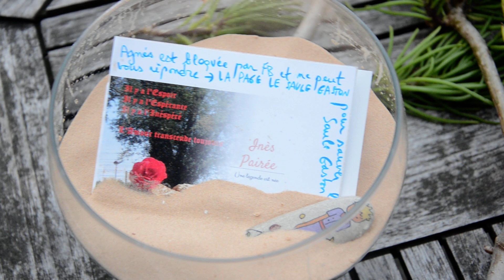Crime de Lèse-Majesté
Village de Jette
A quelques pas de la Brasserie du Wilg
8 juin très tôt le matin

Le moulin à eau à cesser de tourner car l'eau a été détournée
La fête du Miroir est reportée :  trop de vent

SOS d'un riverain en détresse
Le moulin à eau a cessé de tourner

Grains de sable emportés par le vent avec cette missive :

"Le fidèle Gardien des lieux sacrés est condamné à la peine capitale
Nous demandons Grâce au Roi"

Une page se tourne
Une page vierge

A nous d'écrire l'histoire

Au loin une première réponse Gaston !

"Il a fière allure, Gaston ! Ce saule serait même le troisième plus grand saule en région bruxelloise. Il a été planté, voici plusieurs dizaines d’années au coin de la rue Gaston Biernaux et de la rue Eugène Toussaint à Jette. Mais désormais son avenir est menacé. À la place de l’arbre, un immeuble de vingt-deux appartements et commerces va être construit. La commune a délivré toutes les autorisations...S’il reste un espoir de sauver Gaston, il ne faut pas le rater. Alors, une cinquantaine de riverains ont formé, mardi soir, une ronde autour du saule, comme pour le protéger de l’appétit des promoteurs. D’ailleurs, pour Agnès, l’une des participantes, plus que l’arbre, c’est tout le terrain qu’il faut protéger. "Nous voudrions plus de respect de ces zones car il y a beaucoup d’eau, vu qu’on est au-dessus d’une nappe phréatique. Or on a déjà abattu beaucoup d’arbres". L’abattage du saule était prévu dans les tout prochains jours. Mais une ordonnance de la région de Bruxelles interdit l’abattage des arbres entre le premier mars et le quinze août. Le saule Gaston a donc encore quelques semaines de sursis."

François Breton
Publié le mercredi 05 juin 2019 à 11h33 rtbf.be

Il y a l'Espoir
Il y a l'Espérance
Il y a l'Inespéré

L'Amour transcende toujours

C'est ainsi que le vent entra dans la légende Inès Pairée

Production United Talents Ltd
Inès Pairée COPYRIGHT